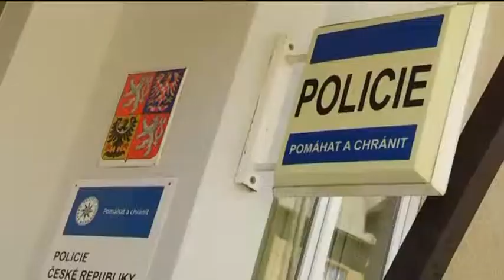130813 Policista obvinen za bily prasek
Pět měsíců pracovali experti na rozborech údajně vysoce nebezpečných chemikálií, které ve svém bytě přechovával policista z Tanvaldu. Desítky jeho sousedů tehdy museli okamžitě ze svých bytů ven, sídliště ve velkých hamrech, kde bydlel, zažilo obrovské manévry. Teprve teď ale padlo obvinění.